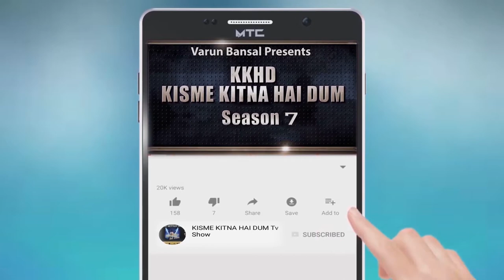MANJEET KAUR l KISME KITNA HAI DUM | KKHD | TV SHOW | SEASON -7 | QUARTER FINAL KURALI